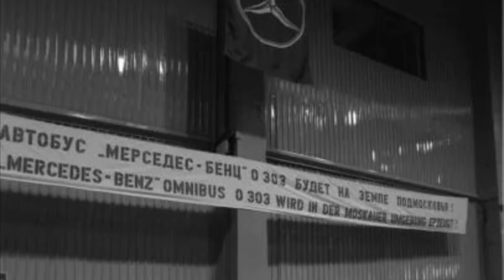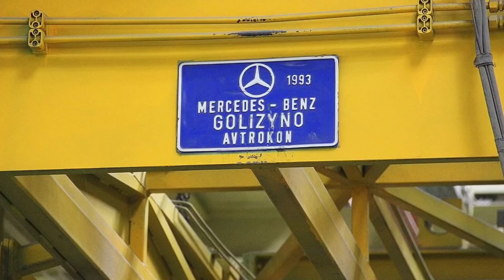"Ушедшие в историю". Голицынский автобусный завод “ГолАЗ" | "Gone down in history". “GolAZ”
Сюжет о автобусном заводе «ГолАЗ».